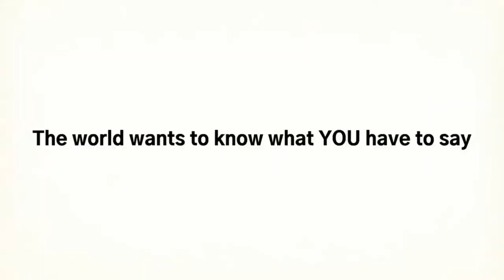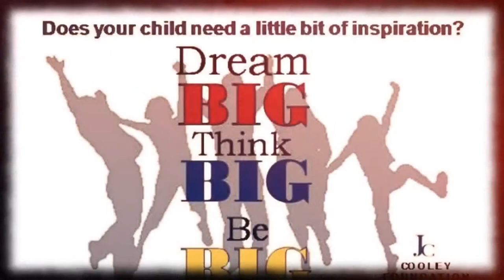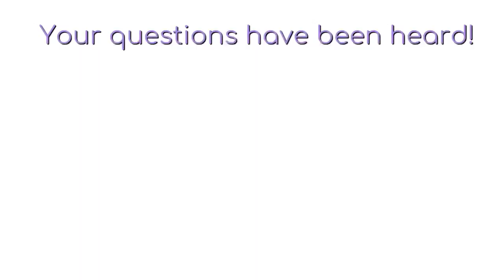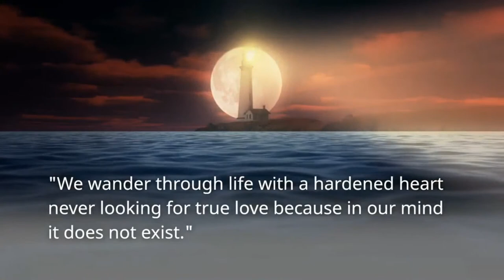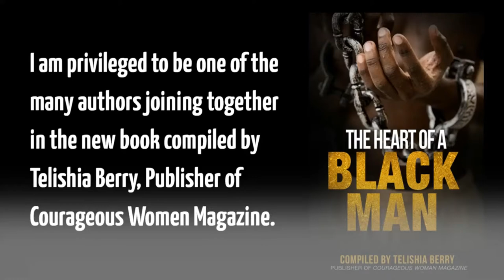Why Grief Is a Whole Person Experience?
To learn about why grief is a whole person experience, you must

The video covers the following subjects:

- Grief is a whole person experience
- The misunderstanding about grief

Paula Shaw is a Life Transitions Coach and Grief Specialist. She is also a Best-Selling Author, Keynote Speaker, and Media Host on her own show, Change It Up Radio with Paula Shaw.

For more than 25 years, Paula has been dedicated to helping people navigate the stress of Change and Challenge using mind/body tools and techniques. She is a founding member of the Association for Comprehensive Energy Psychology.

She has degrees in Education and Communications from Long Beach State University, as well as graduate counseling credentials in Grief and Addictive Disorders, from Loyola Marymount University.

Paula is the author of several books, including Chakras, The Magnificent Seven, Grief...When Will This Pain Ever End? and her latest book, Saying the Right Thing When You Don’t Know What To Say.

When searching for videos about why grief is a whole person experience, YouTube is the best place to go.
Why grief is a whole person experience that obviously intrigues you and other individuals I made this video about this topic.
If you wish to learn even more about why grief is a whole person experience I suggest you check out our various other video clips
Follow our video clips concerning why grief is a whole person experience. You can also find various similar topics on:

Have I responded to your concerns about why grief is a whole person experience?